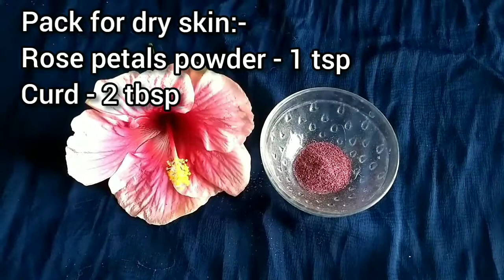Rose petals face packs using homemade rose petals powder/summer face pack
this video is about how to make homemade rose petals powder,rose face pack and rosr face cream..

distilled rose water

sandal wood oil

love you all dears 💕💕💕